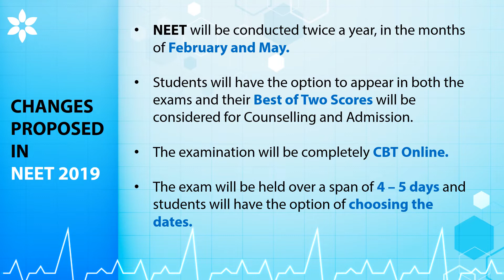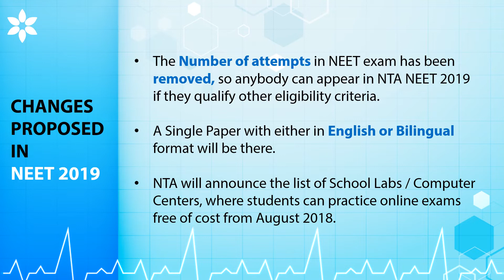NTA NEET 2019 || Exam Quickie All You Need to Know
Aiming an eye on NTA NEET 2019? Here’s everything you need to know about this All New NTA NEET 2019, from its date of application to the day of exam. Also, discover the whole range of bestselling books to guide you through your preparation and pass with the flying colors.
Follow the link below to order the books